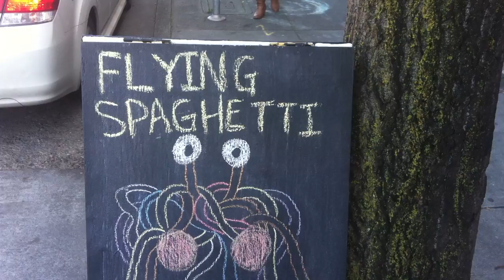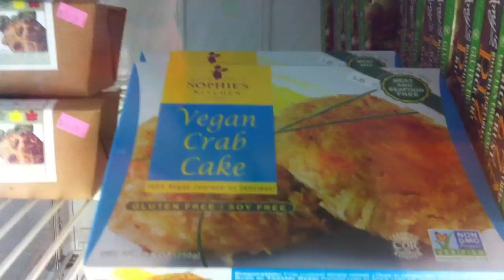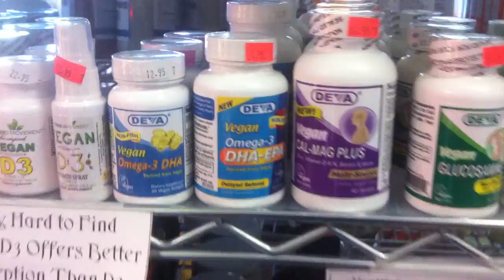Republic of Vegan - Best Vegan Spot in SF/ Berkeley